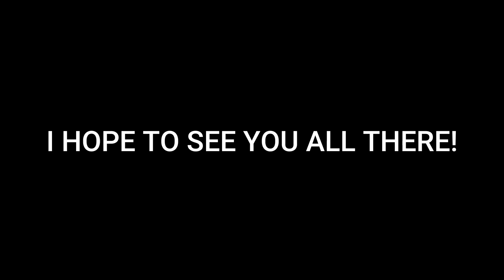CAN I C6 FURINA IN 21 DAYS?! (MARATHON ANNOUNCEMENT)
Tomorrow when Furina's banner launches I will be streaming non-stop until I either have her c6'd or her banner ends. I hope you will all join me on this adventure!

~~Music~~
All the World's a Stage (tnbee mix)
Composer: HOYO-MiX
Vocal: ‪@ceciliamusic‬
Saxophone: Kaarel Nõmmela   / nommelakaarel
Violin: ‪@MidnightCityMusic‬
Guitar: tnbee